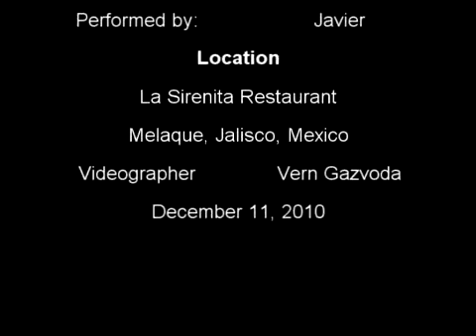Machete Dance at La Sirenita, Melaque, Jalisco Mexico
Javier performs the Machete Dance with surprising skill!  He is also the head waiter for La Sirenita, a beach restaurant in Melaque, Mexico.  No bodily parts were 'comprimised'.